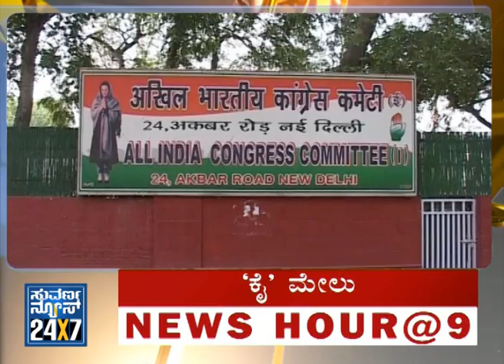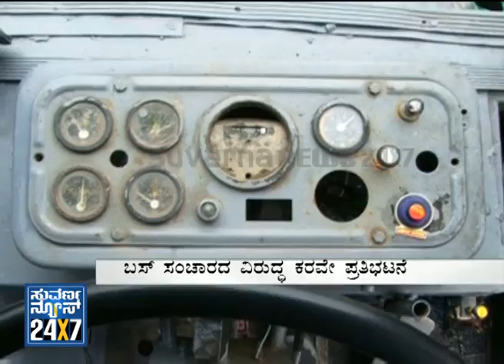News Hour @ 9 - Seg _ 1 - 24 Jul 13 - Suvarna News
Suvarna News 24X7 - News Hour @ 9 discussion with people on a hot topic whats going on around us